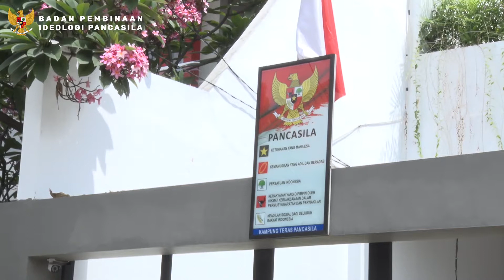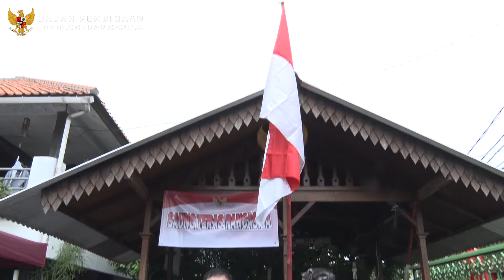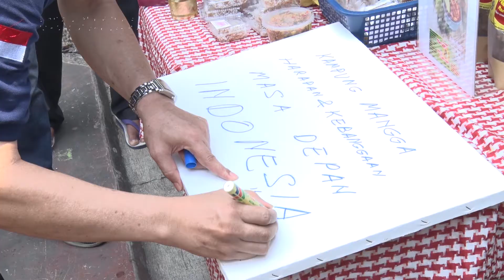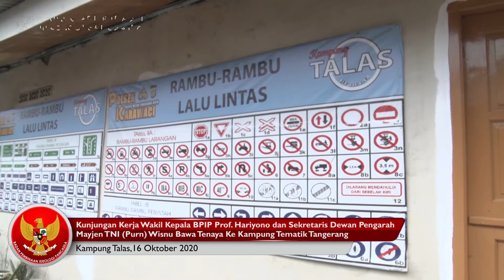Kunjungan Kerja Wakil Kepala BPIP RI Ke Kampung Tematik Tangerang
Wakil Kepala Badan Pembinaan Ideologi Pancasila (BPIP) Prof. Dr. Hariyono, M.Pd mengunjungi sejumlah kampung di Tangerang Banten yang  menjadi Laboratorium sosial. Diantaranya Kampung Teras (Tertib Asri RW Lima belas) Pancasila, Kampung Mangga, Kampung Anggur (Anggota Masyarakat Gemar Bersyukur), dan kampung Talas (Tata Tertib Lalu Lintas), 16 Oktober 2020.

Dalam kesempatan itu pula BPIP mengapresiasi warga yang telah mengamalkan dan menanamkan nilai-nilai Pancasila kepada generasi mudanya.